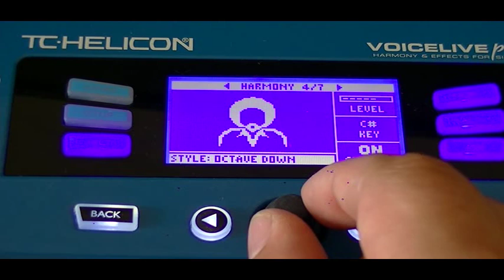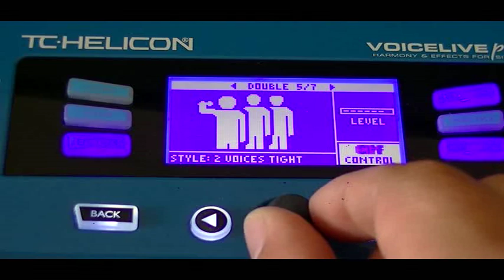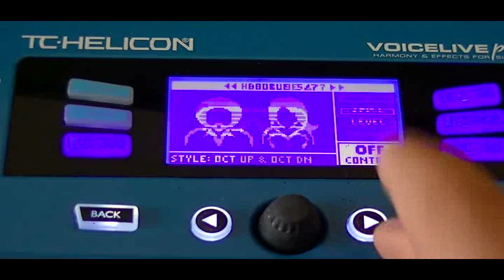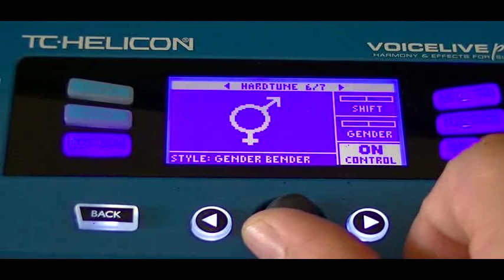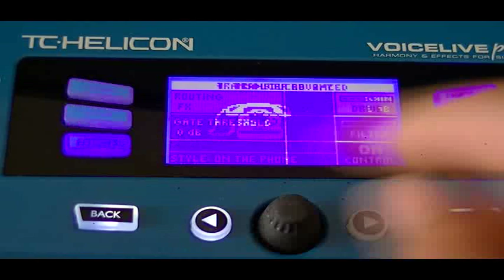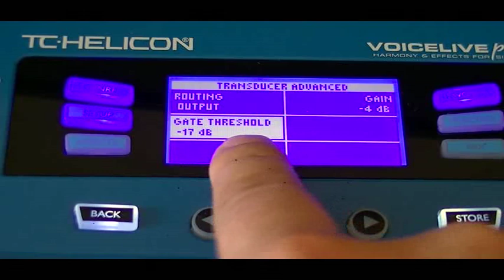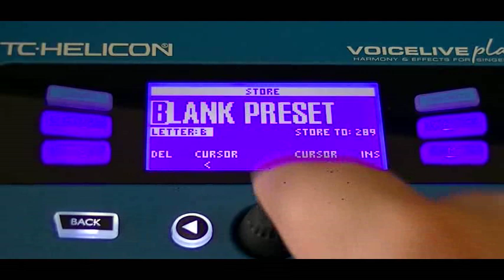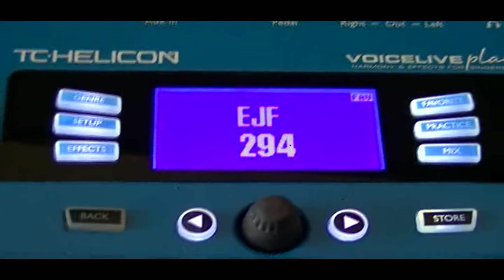TC Helicon VoiceLive Play - review part 2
TC-Helicon VoiceLive Play - Видеообзор на русском языке
Обзор сделан вокалистом группы Hok-key Дмитрием Рудовичем